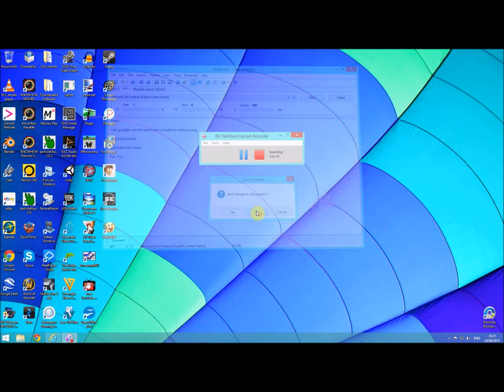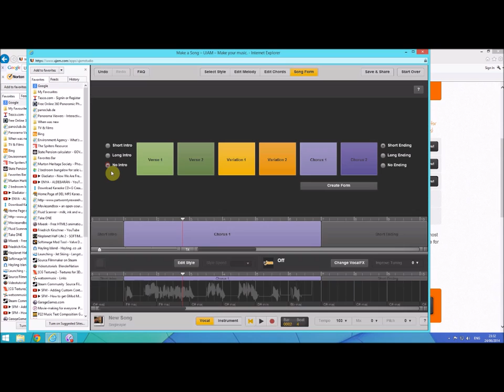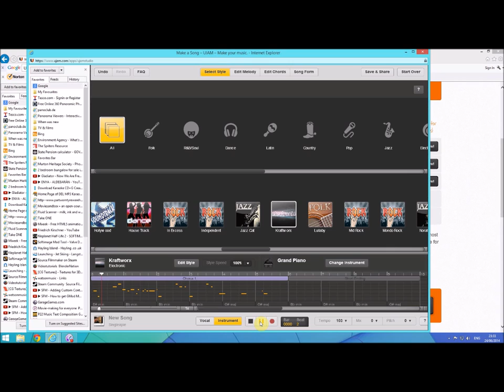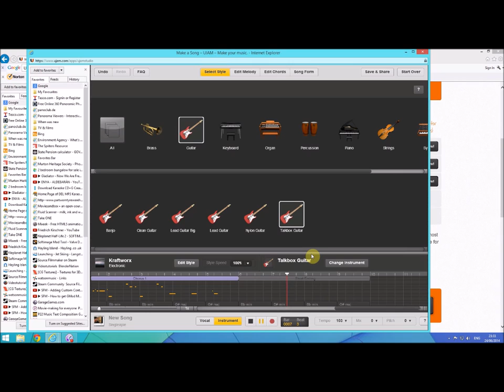Text to song/music - create a song/music from simple text - something different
This video will show you how to create music or create a song from simple text to speech/voice software.

Use Balabolka (text to speech- TTS)  and Ujam (music creation) - all free software.

You may this method suitable as an alternative to Vocaloid , UTAU or vocalwriter